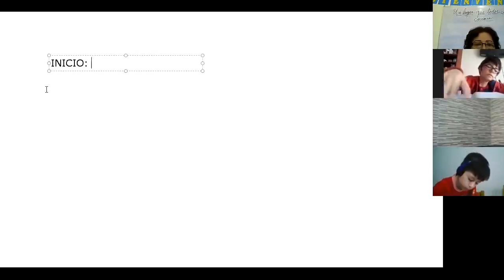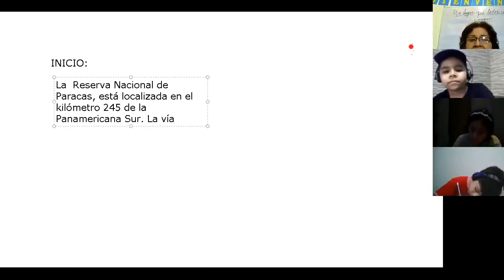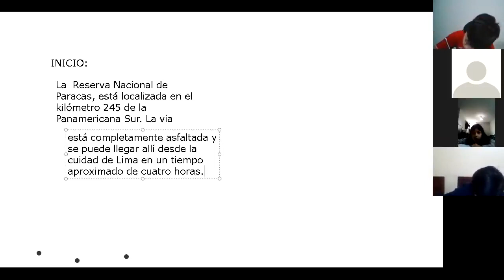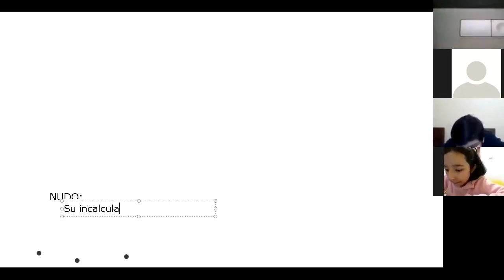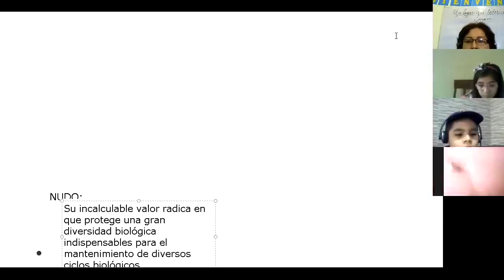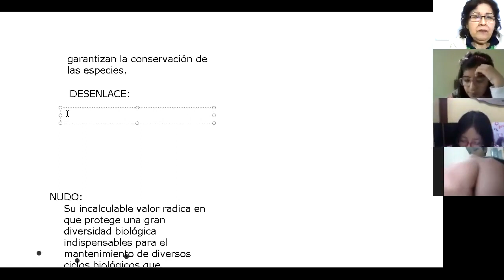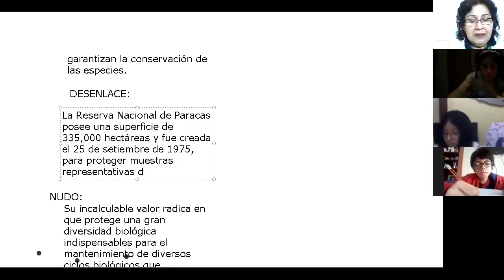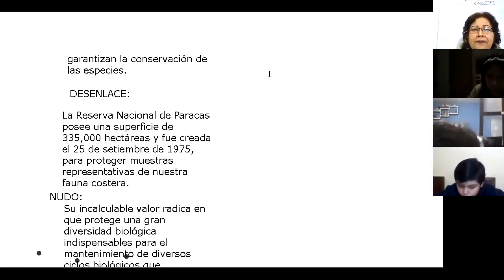Tema: Texto Narrativo Área: comunicación 4To Primaria Prof. Miss Rosario Palomino 21/05/20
Tema: Texto narrativo- descriptivo
Área: comunicación
Grado: 4° grado
Prof. Miss Charito (Rosario Palomino)
Fecha: 21/05/20